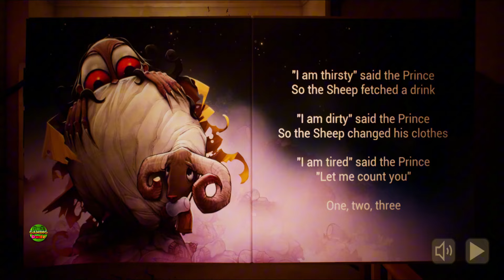The Baby In Yellow - Gameplay Walkthrough Part 21 - Halloween Update (Android, iOS)